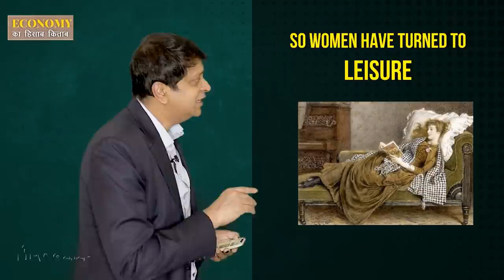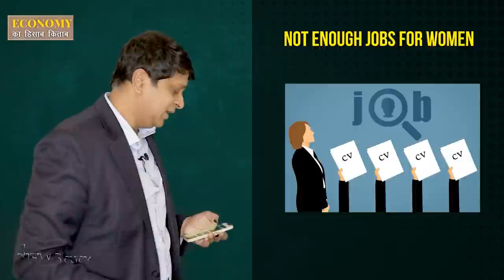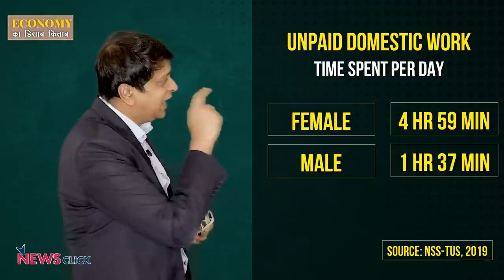सिर्फ 8 % महिलाओं के पास है रोज़गार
भारत में 15 साल से ज़्यादा उम्र की महिलाओं में सिर्फ 8 % के पास रोज़गार है। हालांकि कुछ लोगो का मानना है कि जैसे जैसे देश में निम्न वर्ग के पास पैसे आ रहे हैं , वहां महिलाओं को काम करने की जरुरत नहीं पड़ रही।  क्या यह सच है? जानने की कोशिश कर रहे हैं ऑनिंद्यो